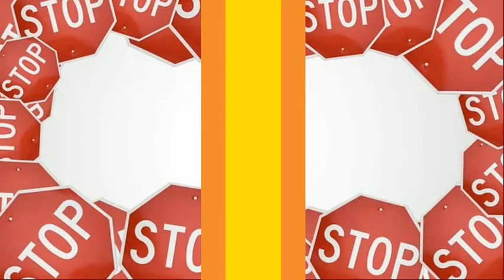Workplace work free instructions Part Five أهم تعليمات السلامة والصحة المهنية المجانية في بيئة العمل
This short video gives overview about most important safety instructions that can be applied in all workplaces.
In our website we offer FREE safety courses and diplomas as well as safety information and consultation for companies and different industrial bodies.

هذا الفيديو يعطى شرح مبسط للاهم تعليمات ونصائح السلامة في بيئة العمل.
نقدم على موقعنا دورات ودبلومات مجانية وكذلك معلومات تتعلق بالسلامة والصحة المهنية.
 نقدم خدمات وتدريبات وإستشارات في مجال السلامة والصحة المهنية للافراد والشركات والموسسات الصناعية المختلفة.
 للتسجيل في الكورسات يرجى زيارة الموقع الألكترونى المذكور في أسفل الوصف.
 تابع قناتنا وسوف تحصل على كل ما هو جديد لاثراء معلوماتك في مجال السلامة والحصول على الدورات المجانية وكذلك المتخصصة. الدراسة والأمتحان والشهادة أونلاين.